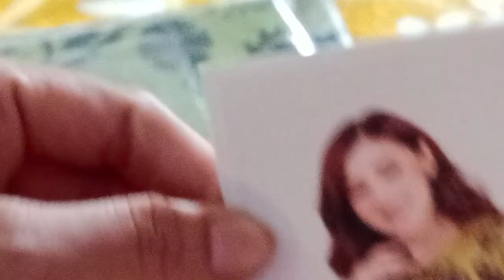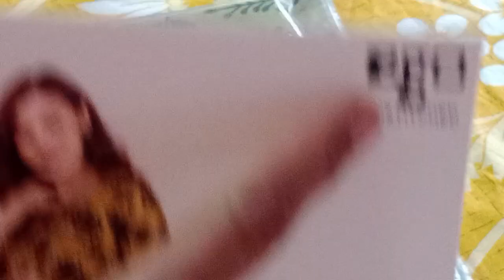ego unstitched 3piece digital lawn dress 👗 unboxing video wow 😲 bohat 👌 pyara hai olive colour 🫒